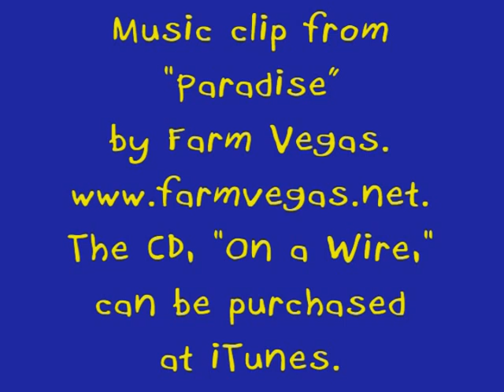8/1/10 Blake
Blake, Siberian Husky available for adoption from Pet Harbor Rescue, with some assistance from volunteer Andrea